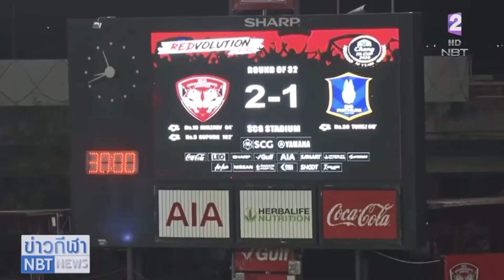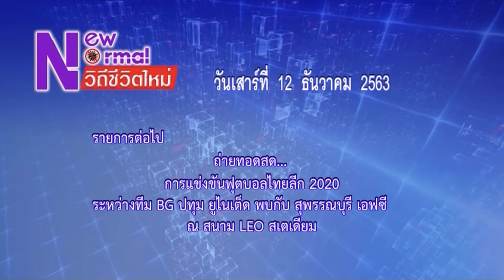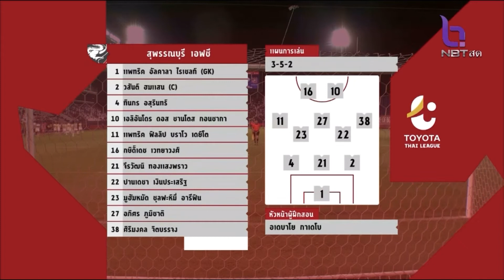BG Pathom United - Suphanburi FC 12-12-2020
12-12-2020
BG Pathom United - Suphanburi FC

ทีมบีจี ปทุม ยูไนเต็ด พบ ทีมสุพรรณบุรี เอฟซี